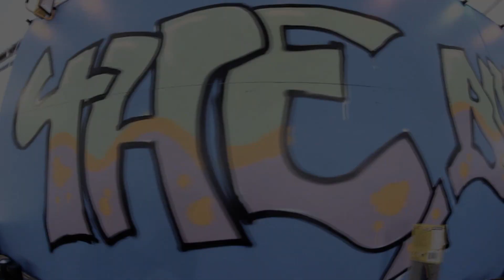Chillen' with Brad Laughton!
Chillen with Brad down at Bunker!
Brads on the Bunker Flow Team!
Come ride with him down at Bunker!